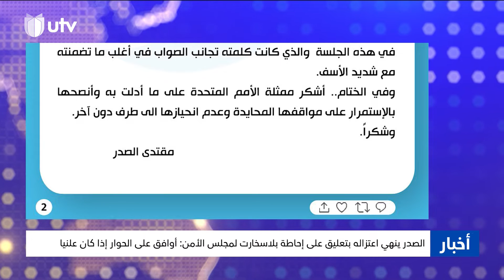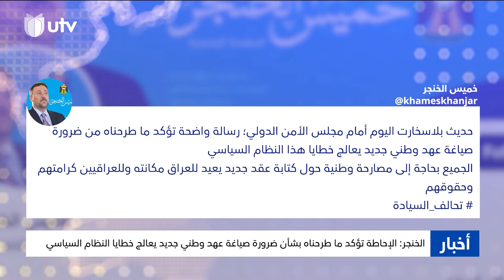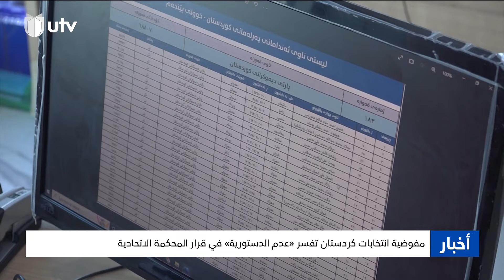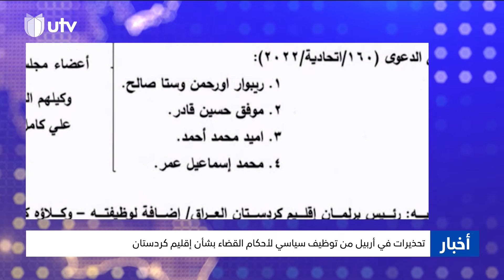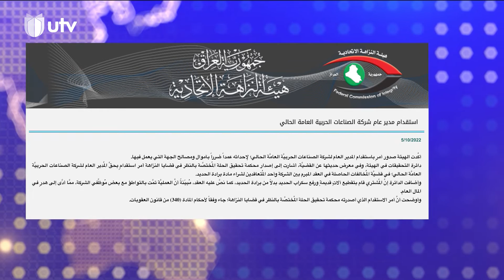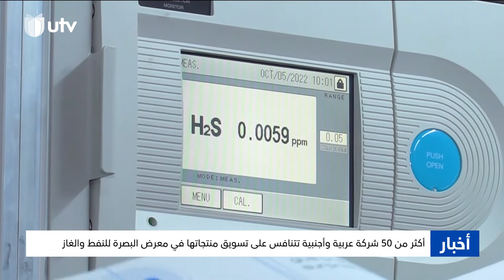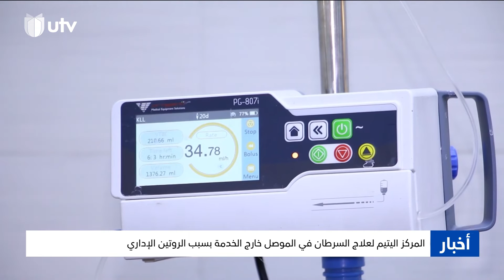نشرة أخبار الثامنة | 05/10/2022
نشرة أخبار الثامنة ليوم 05/10/2022

إحاطة بلاسخارت تعصف بالجو السياسي.. الصدر يوافق على حوار يبعد الفاسدين

التصنيع الحربي تدخل مجالات مدنية لدعم وزارات الدولة وتحذر من ملاحقة الفساد لسمعة المؤسسة

التردد :-
11354v HD
10727h SD